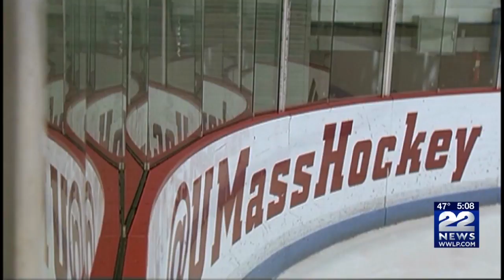UMass hockey getting ready for appearance in Frozen Four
UMass Hockey is preparing for their first Frozen Four appearance in school history.